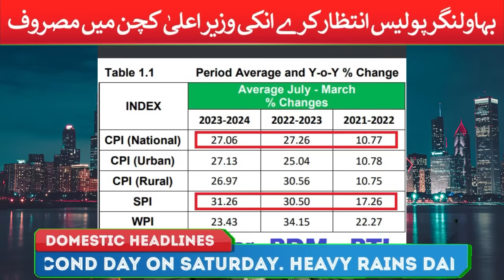Israel Shocked: Iran Attacked From all 4 sides- Maryam Nawaz Air Ambulance Scandal